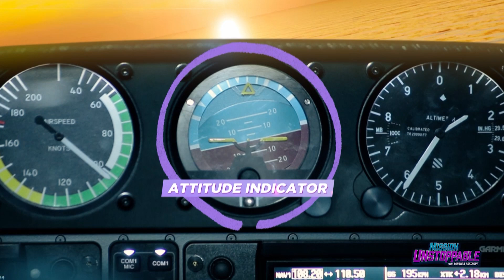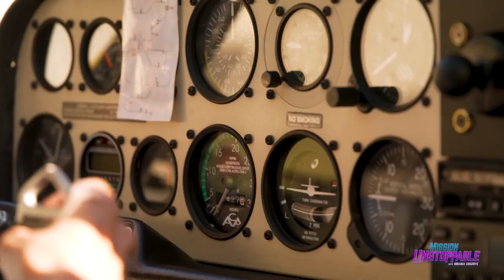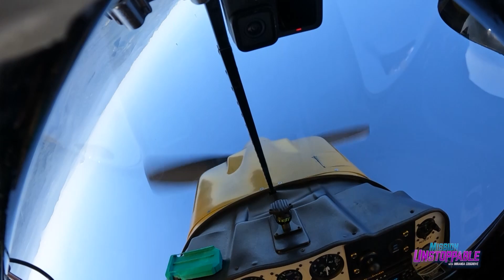Learn aerobatic plane maneuvers with math!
“I would not have won a spot on the U.S. Aerobatics Team without my skills in mathematics,” – Cecelia Argon on her STEM journey,

We're taking flight with computer scientist and aerobatic pilot Cecelia Aragon! Watch as Nabeel gets a hands-on lesson in g-force! ✈️✨